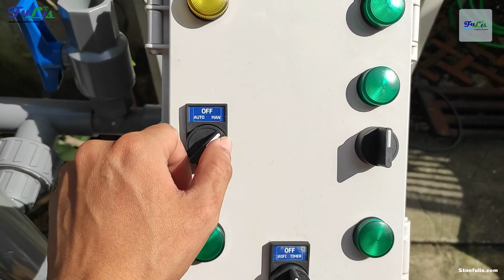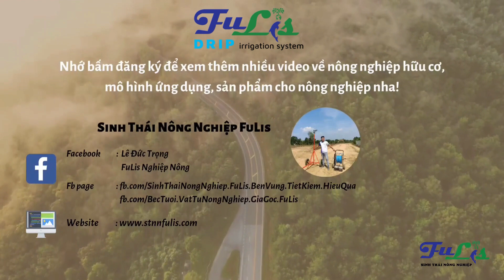Review Trạm bơm tưới nông nghiệp 2 Hút Phân Định Lượng 1Hp Cho Thủy Canh, Nhà Kính - Fulis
Bạn đang tìm kiếm một giải pháp hiệu quả và tiết kiệm cho việc tưới nước và châm phân cho các loại cây trồng trong thủy canh, nhà kính hay nông nghiệp? Bạn muốn biết cách lắp đặt và sử dụng một trạm bơm tưới nông nghiệp có khả năng hút phân định lượng và điều khiển tự động? Bạn muốn xem review về một sản phẩm chất lượng và uy tín của Fulis?

Nếu câu trả lời là có, hãy xem video này của chúng tôi. Trong video này, chúng tôi sẽ giới thiệu cho bạn về Trạm bơm tưới nông nghiệp 2 Hút Phân Định Lượng 1Hp - một sản phẩm độc quyền của Fulis. Đây là một trạm bơm tưới nông nghiệp có công suất 1Hp, có thể hút phân định lượng từ hai nguồn khác nhau và điều khiển tự động theo lịch trình hoặc cảm biến. Sản phẩm này có thể áp dụng cho các loại cây trồng trong thủy canh, nhà kính hay nông nghiệp, giúp tiết kiệm nước, phân bón và nhân công.

Chúng tôi sẽ chỉ cho bạn cách lắp đặt và sử dụng sản phẩm này một cách dễ dàng và an toàn. Bạn sẽ thấy được hiệu quả và tiện ích của sản phẩm này trong việc tưới nước và châm phân cho các loại cây trồng. Bạn cũng sẽ được nghe những đánh giá khách quan và chân thực từ những người đã sử dụng sản phẩm này.

Hãy xem video này để biết thêm chi tiết và đừng quên để lại nhận xét của bạn.

Cảm ơn bạn đã xem video này. Hãy cùng Fulis mang lại sự phát triển bền vững cho nông nghiệp Việt Nam.

Chúng mình là FULIS đam mê nông nghiệp hữu cơ, cảnh quan sinh thái và thiết bị máy móc.
Đây là kênh youtube của chúng mình, tìm về với nông nghiệp, trải nghiệm những cách làm, phương pháp giúp tăng chất lượng nông sản, giảm chi phí nhân công. Ngoài ra chúng mình còn tạo ra cách mô hình giúp tăng tiện ích, bảo vệ môi trường mang lại không gian sống xanh, thư giản cho đô thị phố.